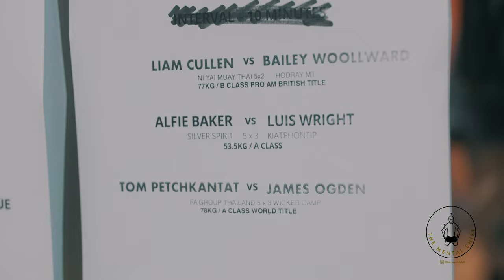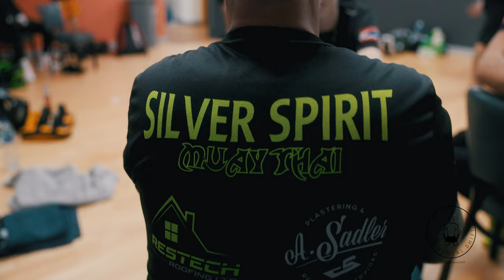Behind The Fight | Baker Vs. Wright 🔥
Episode 2, produced by Ride Media, showcases the moments leading up the biggest fight of two professional fighters - Alfie Baker and Luis Wright - careers. Going head-to-head with some the best, upcoming UK fighters at 55kg, Alfie discusses the build-up to the fight and what helped him walk away with the big victory!

This is episode 2 of Behind The Fight with Alfie Baker and Luis Wright... with many more to come!